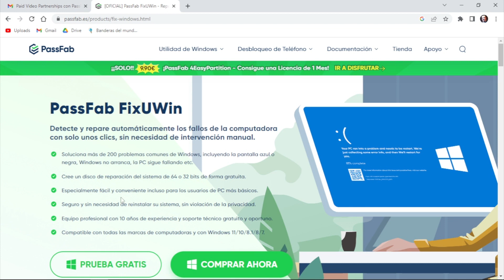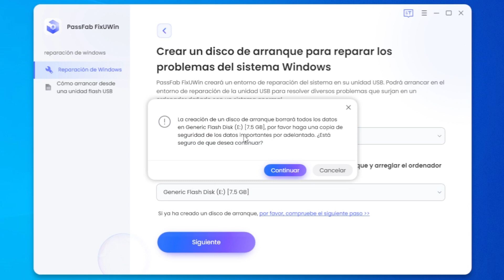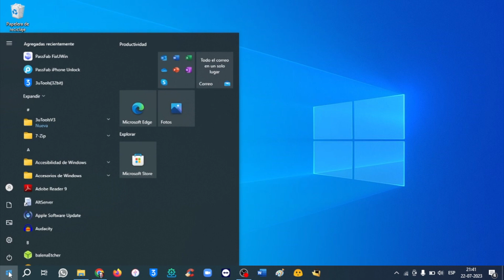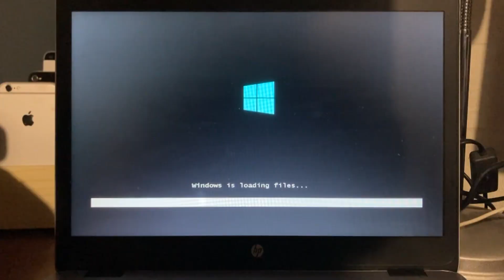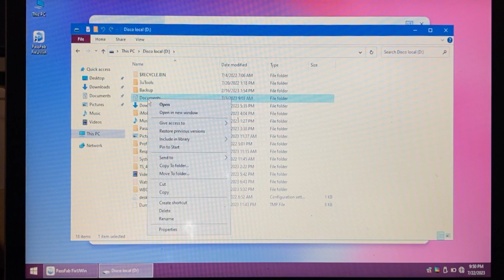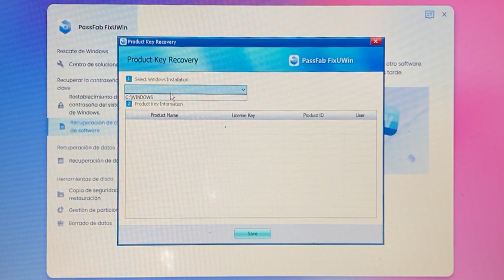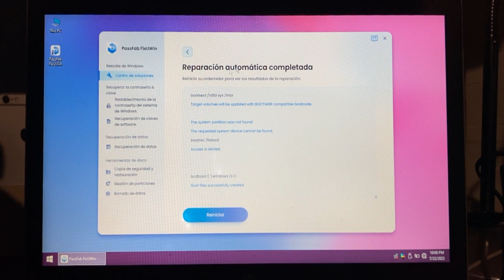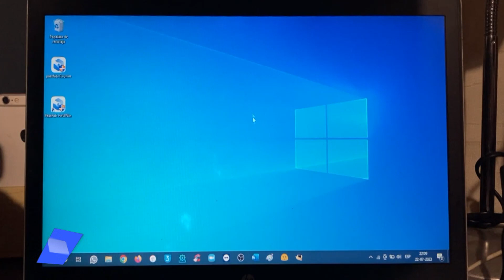¿CÓMO QUITAR EL ERROR DE LA PANTALLA AZUL EN WINDOWS? 🎁 PANTALLA NEGRA, CONGELADA Y ERROR REPARACIÓN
💡 En este video tutorial conocerás una herramienta para detectar y reparar automáticamente los fallos de la computadora con sólo unos clics, sin necesidad de intervención manual:
· Soluciona más de 200 problemas comunes de Windows (64 ó 23 bits), incluyendo la pantalla azul o negra, Windows no arranca, la PC sigue fallando, etc.
· 100% seguro y sin necesidad de reinstalar su sistema, sin violación de la privacidad.
· Compatible con todas las marcas de computadoras y con Windows 11/10/8.1/8/7.

🚨 Artículos relacionados:
1. Solucionar el problema de PC atascada en "Preparando Windows"
2. ¿Cómo descargar el disco de recuperación de ASUS Windows 8/8.1
3. Herramienta de reparación de arranque de Windows 10: ¿Cómo solucionar problemas de arranque?
4. Guía paso a paso para solucionar la pantalla negra de Lenovo ThinkPad
5. [2023 Solución rápida] ¿Cómo arreglar que mi laptop HP no se encienda?
6. ¿Cómo arreglar Acer preparando el bucle de reparación automática?
7. Diez soluciones expertas para la pantalla roja de la muerte de Windows
8. [¡Resuelto!] ¿Cómo corregir el código de error 0x80070490?